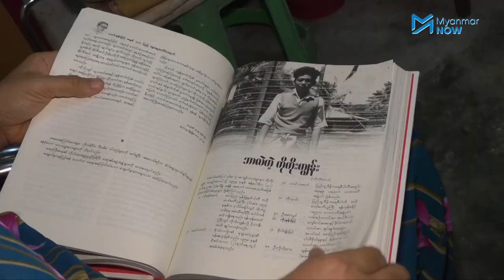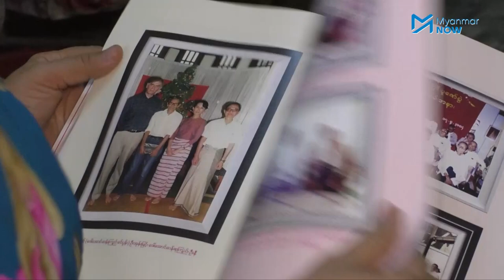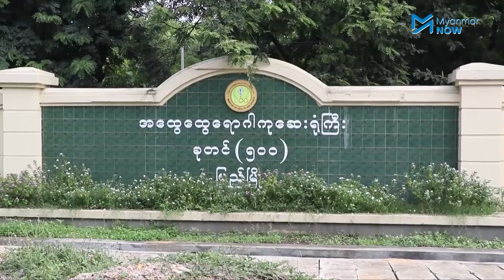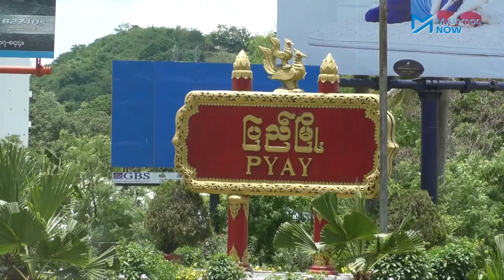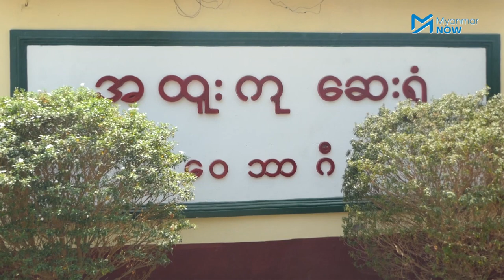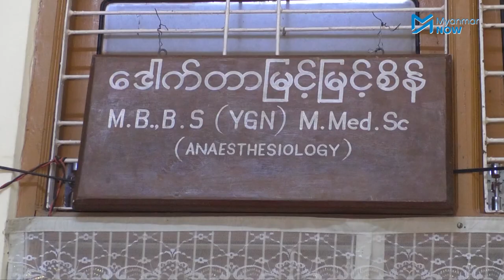ကျန်းမာရေးစနစ်ကောင်းမွန်ဖို့ ထောက်ပြနေသူ သို့မဟုတ် ပြည်မြို့မှ မေ့ဆေးဆရာဝန်ကြီး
ကိုဗစ်နိုင်တင်းရောဂါကူးစက်ခံရသူ လူနာအမှတ် ၁၇ အား အသက်ကယ်ရန်အတွက် အသက်ရှူပိုက်တပ်ရာမှ ရောဂါပိုးကူးစက်ခံရသည့် ပြည်မြို့မှ မေ့ဆေးဆရာဝန်ကြီး ဒေါက်တာမြင့်မြင့်စိန်၏ နိုင်ငံရေးဖြတ်သန်းမှုများနှင့် ကျန်းမာရေးစနစ်ကောင်းမွန်ရန်အတွက် ထောက်ပြဝေဖန်မှုများကို Myanmar Now မှ ရိုက်ကူးတင်ဆက်ထားပါသည်။

သတင်း - ချမ်းသာ၊ အောင်ကိုကိုဦး/Myanmar Now
ရိုက်ကူး - အောင်ကိုကိုဦး/Myanmar Now